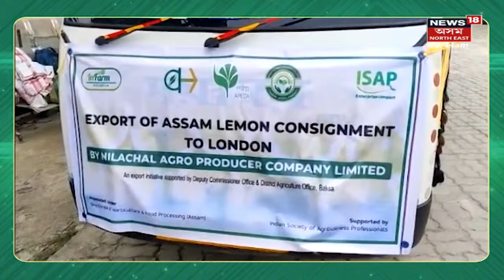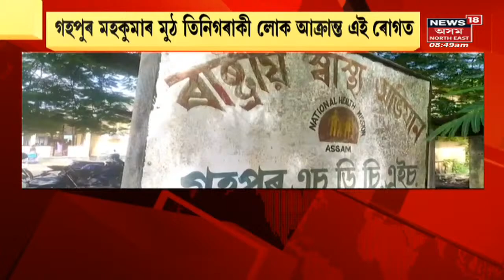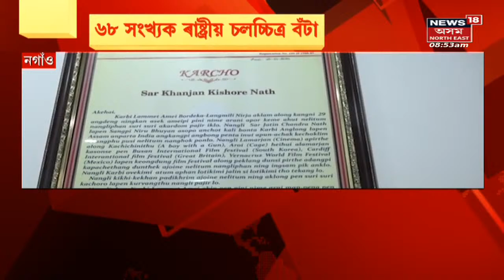Assam News Updates | Good Morning18 :লেপেটকটা বাগিছা কৰ্তৃপক্ষলৈ নিৰ্দেশ | News18 Assam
0:00 -0:00 Intro
0:10 -মইনা নায়কক তিনিদিনৰ ভিতৰত ক্ষতিপূৰণ আদায় দিবলৈ নিৰ্দেশ। লেপেটকটা বাগিছা কৰ্তৃপক্ষক মইনা নায়কক তিনিদিনৰ ভিতৰত ১৩,৩৩,০৩৪ টকা ক্ষতিপূৰণৰূপে আদায় দিবলৈ ডিব্ৰুগড়ৰ সহকাৰী শ্ৰম আয়ুক্তৰ কাৰ্যালয়ৰ নিৰ্দেশ ৷ লগতে চাওঁক দিনটোৰ ভিন্ন খবৰ।

 Moina Nayak | Barshashree Buragohain  | News18 Assam | Assam News | News in Assam | Assamese News | North East news | North East India |